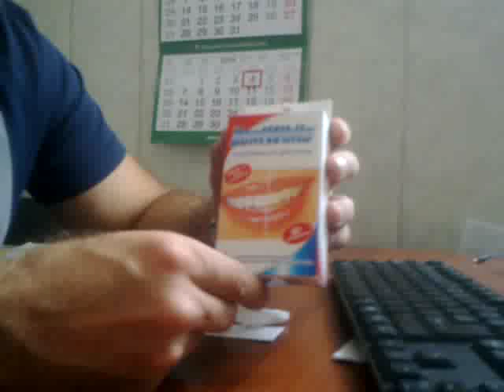Отбеливатель для зубов "Dent White"